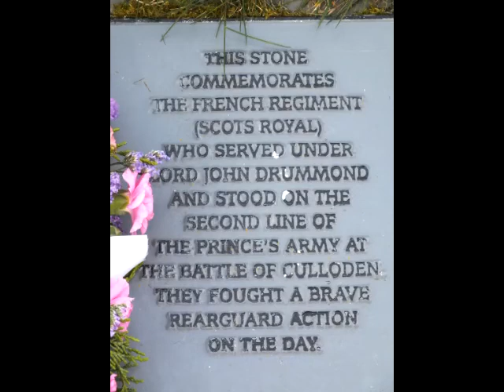Battle of Culloden Anniversary French Regiment Royal Scots Wreath Ceremony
The memorial stone was erected in 1994, to commemorate the part the Royal Ecossais played at Culloden. Commanded by Lord John Drummond, they were asked to form the rear guard after the defeat on Culloden Moor. Being uniformed and part of French forces they were given more protection from the government retribution than the highlanders.